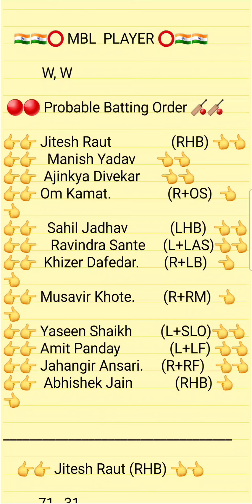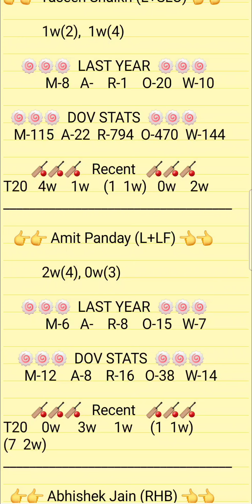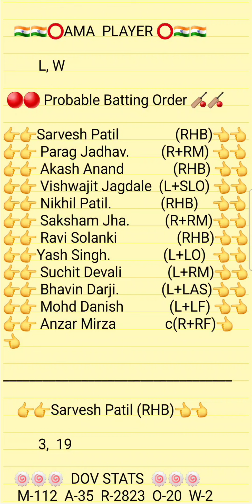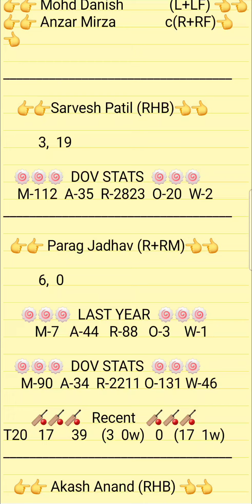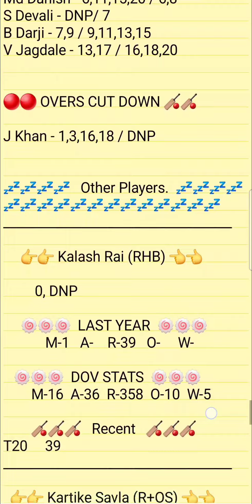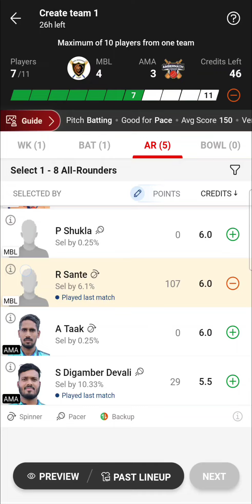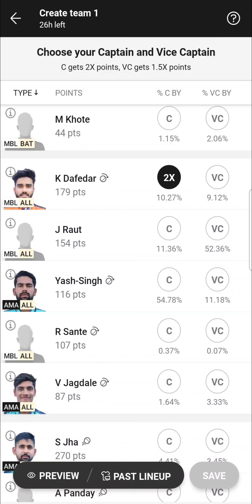Mbl VS Ama Dream11 Prediction | Mbl VS Ama Navi Mumbai T20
1.ABOVE VIDEO IS BASED ON MY OWN RESEARCH AND ANALYSIS, NOBODY IS FORCED TO PLAY OR BELEIVE IN MY VIDEOS, GO WITH YOUR INSTINCT

2. DREAM11 TAKES GREAT CARE TO COMPLY WITH ALL CENTRAL AND STATE LEGISLATION IN INDIA TO ENSURE THAT USERS ARE FULLY PROTECTED.

PITCH REPORT
MATCH PREDICTION